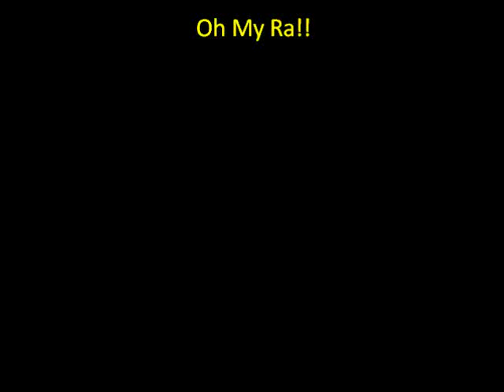Adam Lambert-Oh My Ra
Oh my ra